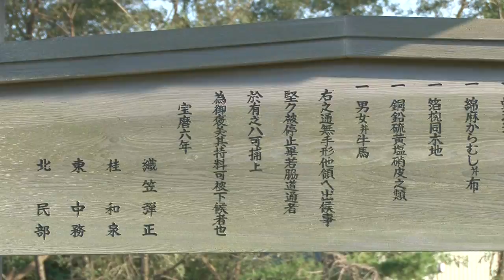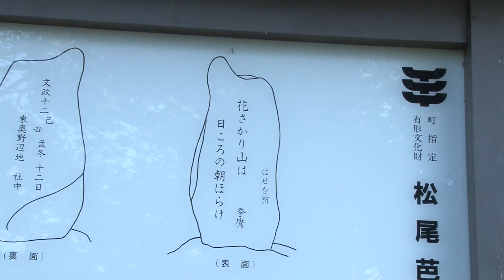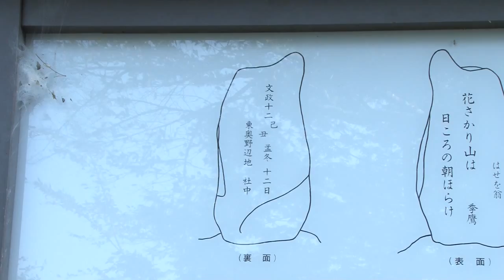藩境塚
野辺地町、国道4号線沿いにある「藩境塚」は、江戸時代に南部領と津軽領との境界の目印として奥州街道沿いに築かれた塚です。塚の底面直径は約10ｍ、高さは約5ｍで、南部と津軽にそれぞれ2基ずつ、合わせて4基あることから「四ツ森」とも呼ばれています。